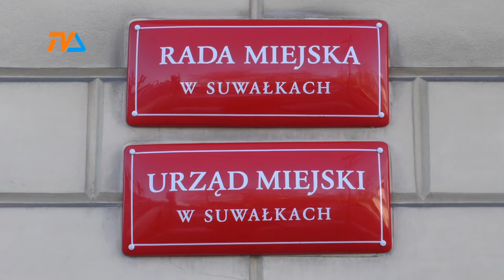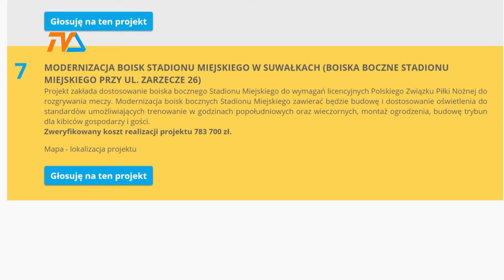Budżet Obywatelski 2019 podsumowany |TVSUWAŁKI